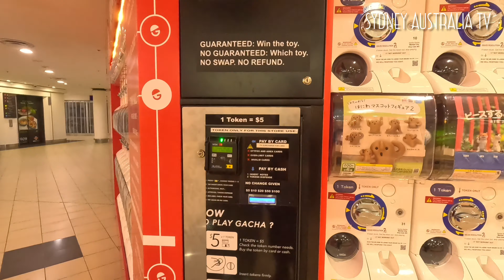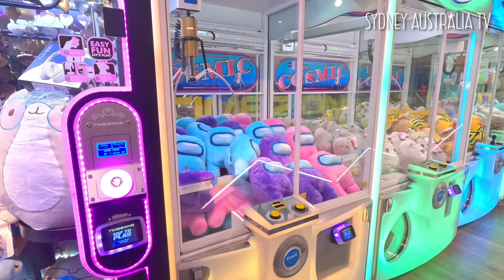[4K] SYDNEY MARKET CITY | 🇦🇺 SYDNEY AUSTRALIA